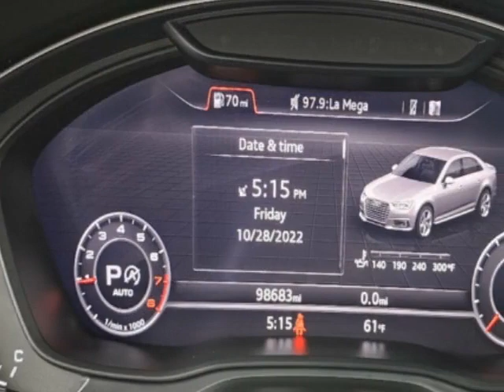2018 Audi A4 - Jersey City, NJ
New Jersey State Auto Used Cars, Jersey City, NJ - Audi A4 Premium Plus Leather Sunroof Navigation Reverse Camera 1-Owner